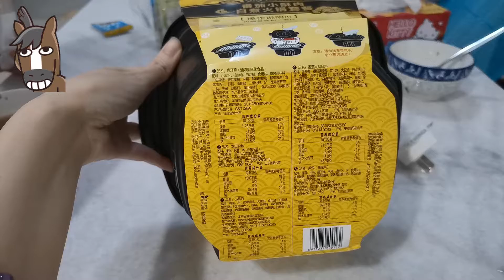【开箱】海底捞番茄小脆肉自煮火锅套餐